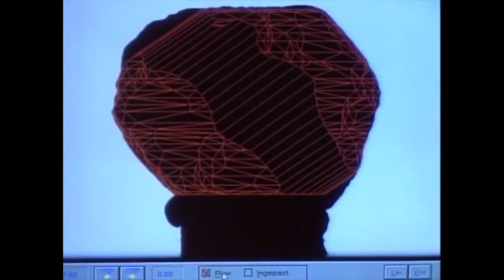Under Pressure Trailer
The Chapin Mighty Husky Band is proud to present the official trailer for their 2020 Marching Production!